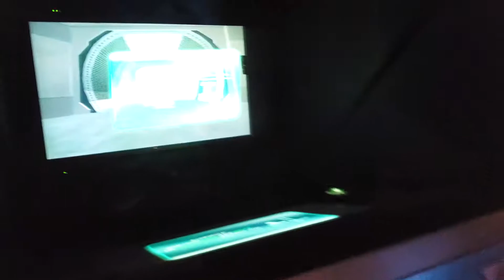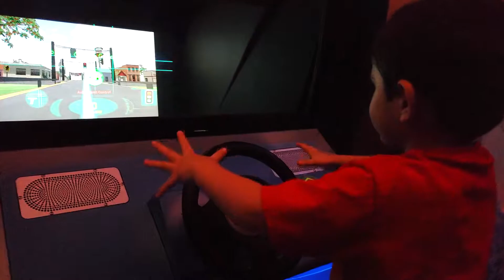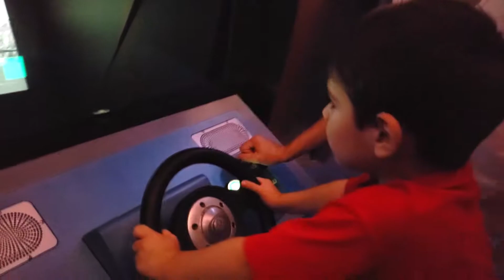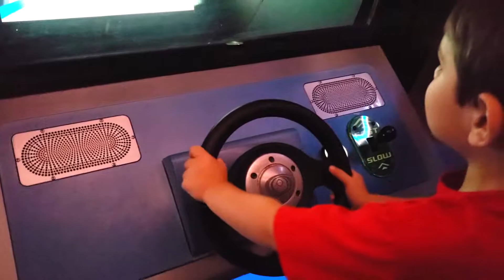EPCOT Spaceship Earth Super Driver Video Game at Project Tomorrow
David loves to play super driver, the Telematics driving video game found at EPCOT at the exit of the Spaceship Earth ride, an area called Project Tomorrow Inventing the Wonders of the Future. There are four main area attractions at Epcot's Project Tomorrow. Super Driver is one and it has the racing video game. The other 3 ride attractions are Innervision, Power City and Body Builder.

LucasTV Toys - Hot Wheels Cars Channel is a father and son toy review channel all about Hot Wheels and other diecast car toys. We buy our toy cars in retail stores or online at retail prices.